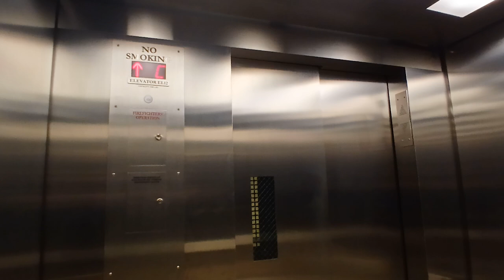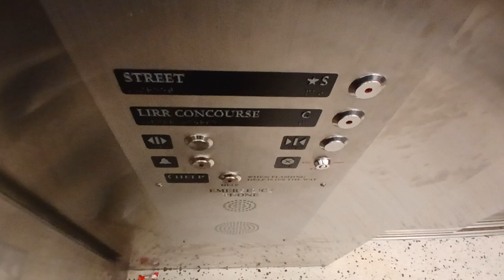Schindler hydraulic 44th Street elevator at Grand Central Terminal (Manhattan, NY)